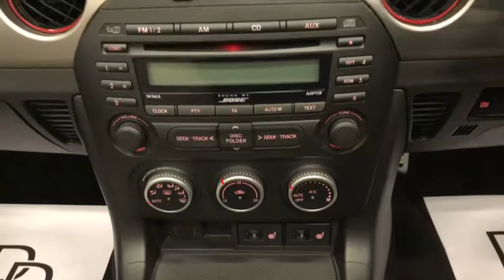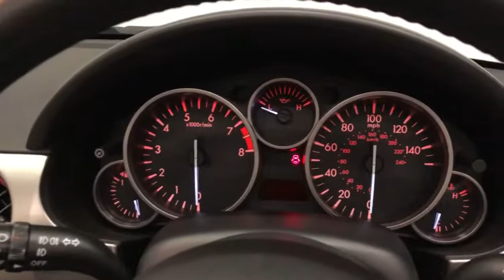2013 62 Mazda MX-5 Kuro 2.0i Limited Edition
Phil Presswood Specialist Cars